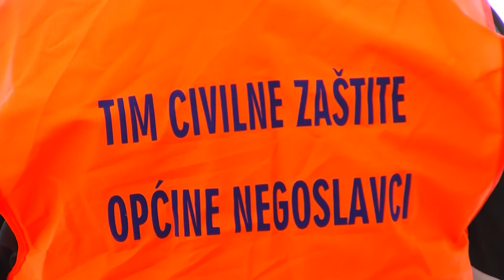HRONIKA SBIZS 334: Vanredne mere u opštini Negoslavci